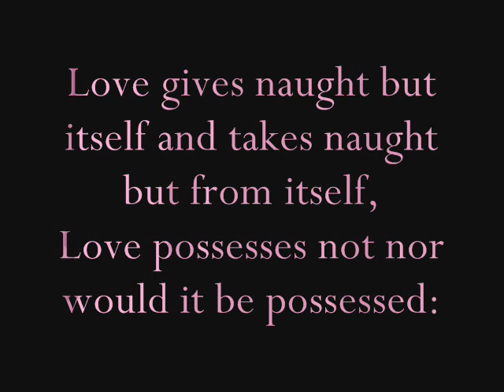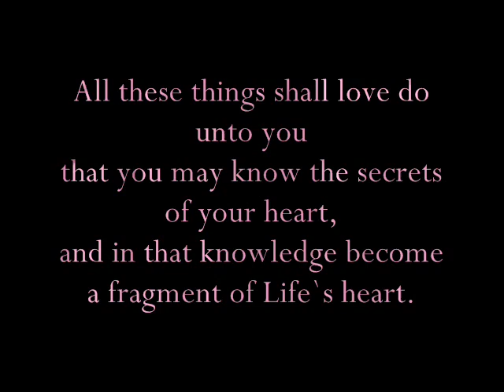LOVE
For so long I have loved this piece of music, I wanted to make a video using pictures that stirred me as much as the music.